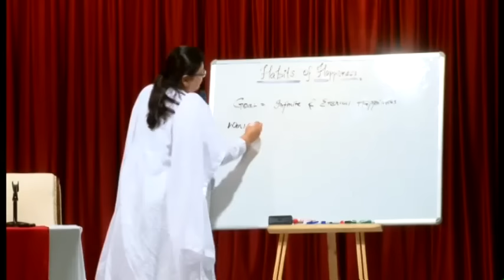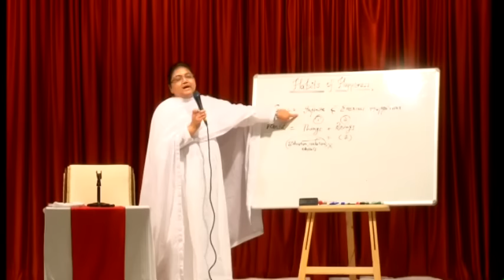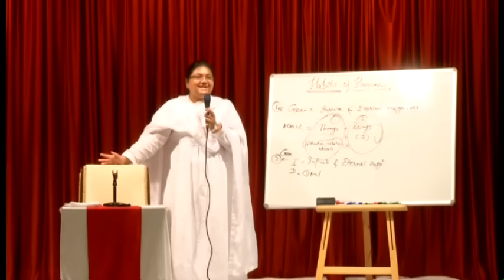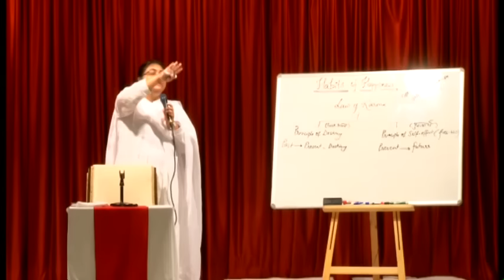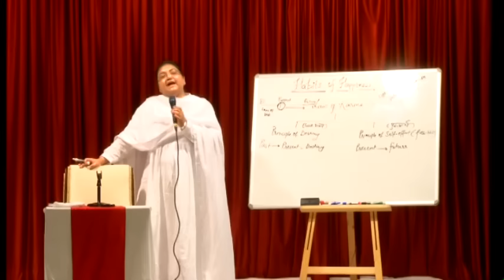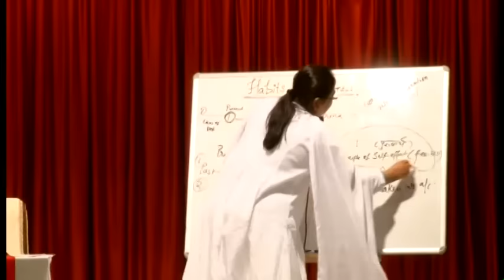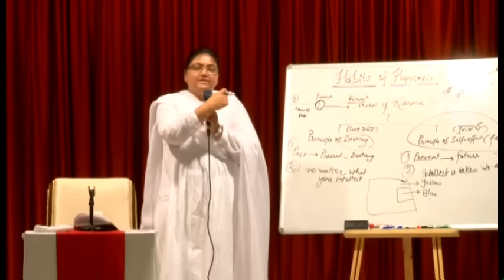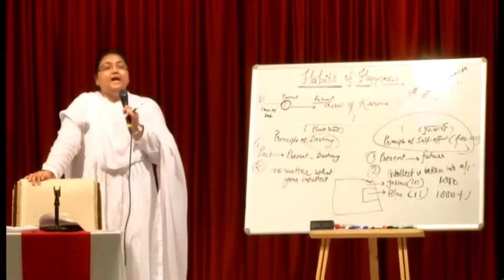The Habits of Happiness Part-3 | YSC Session 11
Explained by BEN Sri Ratna PRABHU.
Language : Hindi